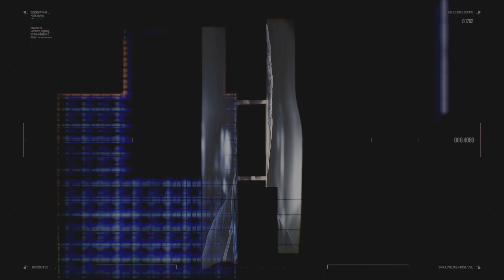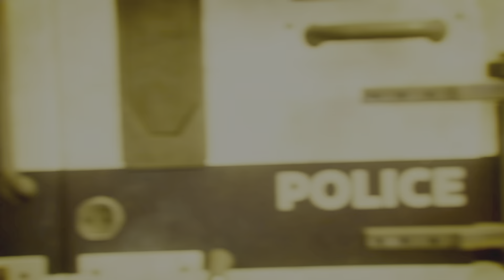Gotham Knights! My Beginning